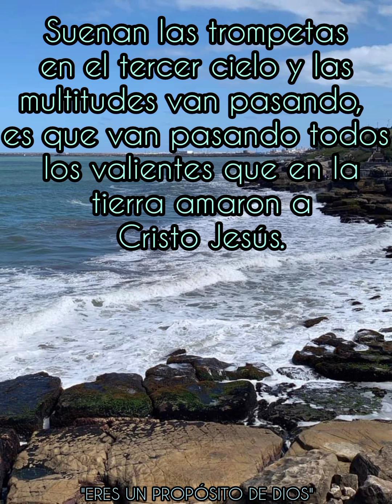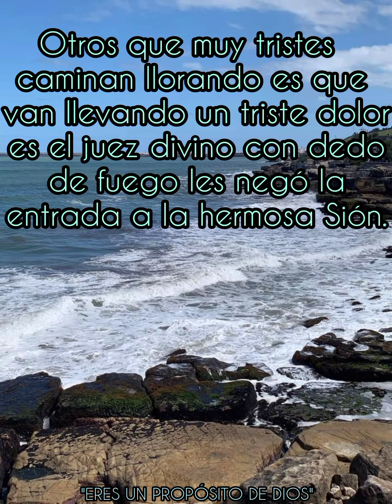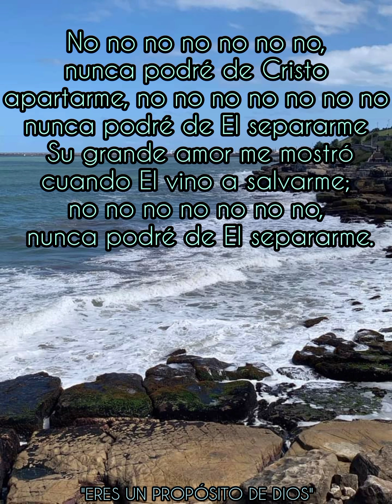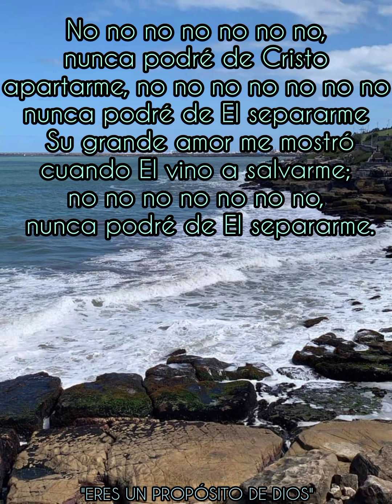Alabanza Suenan Las Trompetas Pastor Miguel Martínez Letra 🎶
NOTA: TODOS LOS VIDEOS SUBIDOS Y COMPARTIDOS NO SON CON EL LUCRO DE GANAR DINERO TODOS SON PARA LA GLORIA DE DIOS Y FORTALEZA DE SU ALMA Bendiciones CRISTO PRONTO VIENE ❤️🙌

Testifiquemos que sólo hay gozo, que sólo hay gozo y salvación en nuestras almas, y venceremos al enemigo Cristo nos guía con victoria a la batalla.
//Sonará la trompeta en Sión, sonará, sonará//

 Suenan las trompetas en el tercer cielo y las multitudes van pasando, es que van pasando todos los valientes que en la tierra amaron a Cristo Jesús.

Coro

nunca podré de Cristo apartarme, no no no no no no no nunca podré de El separarme.

Su grande amor me mostró cuando El vino a salvarme; no no no no no no no, nunca podré de El separarme.

Unos que muy triste caminan llorando es que van llevando un triste dolor es el juez divino con dedo de fuego les negó la entrada a la hermosa Sión.

IV

Tú de cuales eres de los que se salvan ó de los que buscan la condenación, si quieres salvarte debes esforzarte aceptando a Cristo como Salvador.